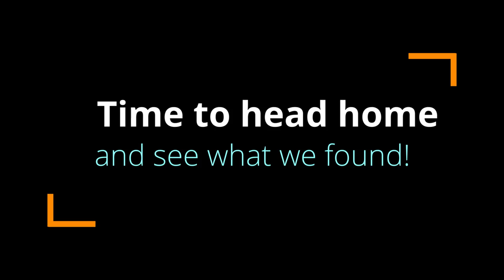Come Find Sea Glass With Me! | A Chill Vlog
In this video we went to Coney Island beach to find sea glass and seashells that I can make into jewelry. I find it to be so relaxing and fun to comb the beach for little treasures. We found a lot of clear sea glass, some multi-colored sea glass, interesting stones, and many shells. I hope to use everything I found and make them into jewelry or some type of craft! I hop you enjoy the vlog and thanks for tagging along.